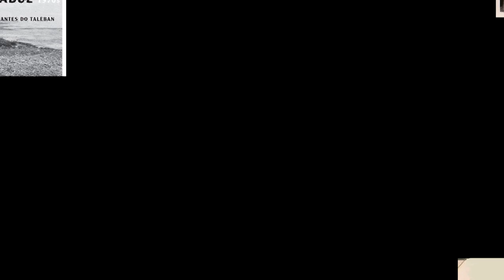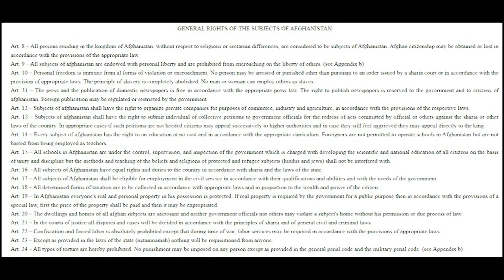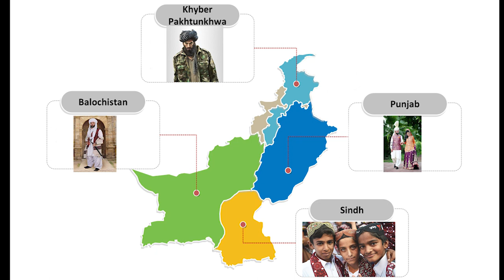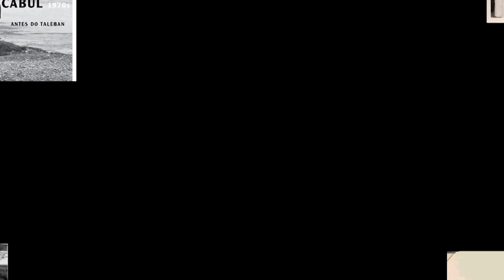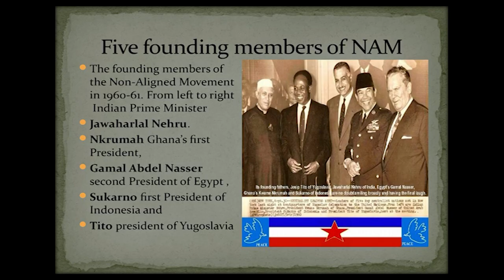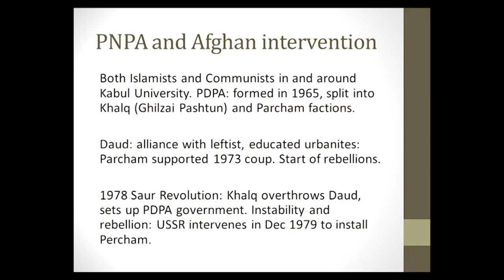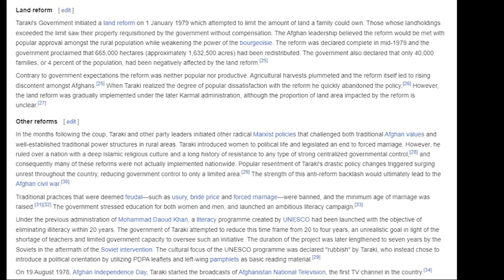Afghanistan's History Before Taliban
Afghanistan's History Before Taliban:- Afghanistan has a long, rich history dating back hundreds of years. From the Ghaznavids to the Mughals to the Durrani Empire, learn about Afghanistan's pre-Taliban past and its vibrant culture. Discover how Afghanistan has shaped.